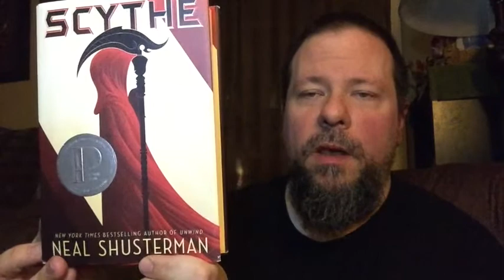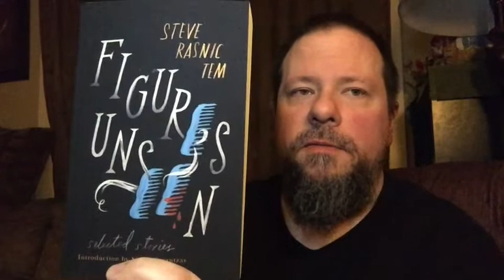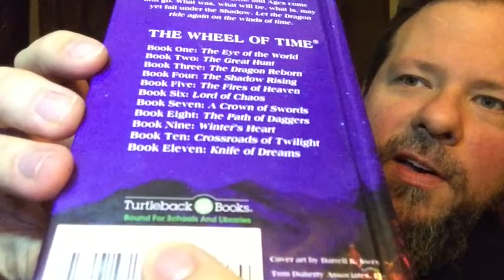January 2019 Book Haul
Books Mentioned:

Physical Books
-Scythe - Neal Shusterman
-Thunderhead by Neal Shusterman
-Everything is Fine Now by Steve Rasnic Tem
-Figures Unseen by Steve Rasnic Tem
-Eye of the World by Robert Jordan

Ebooks
-No Mercy by Alessandro Manzetti
-The Lottery and Other Stories by Shirley Jackson
-Lilith’s Brood trilogy by Octavia Butler

Jason White, from The Darkness Dwells Podcast, discusses weird, horror, sff novels/collections/anthologies while, at the same time, discussing his writing and favourite movies.